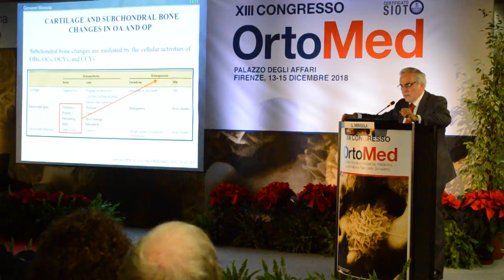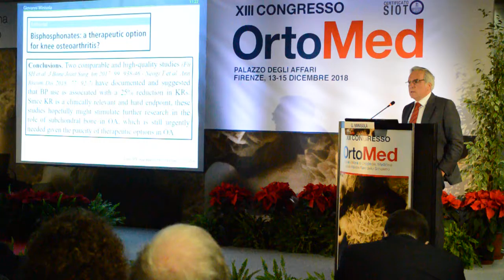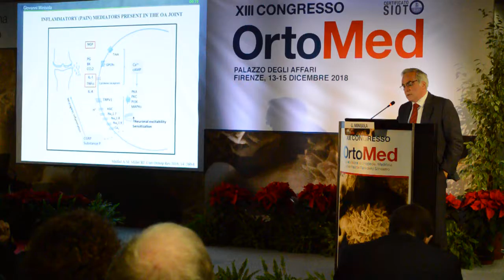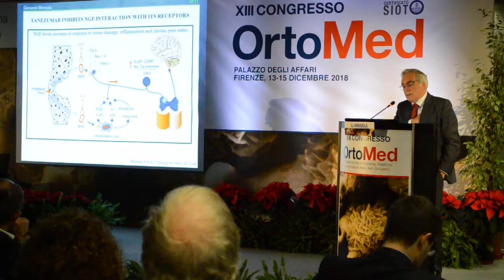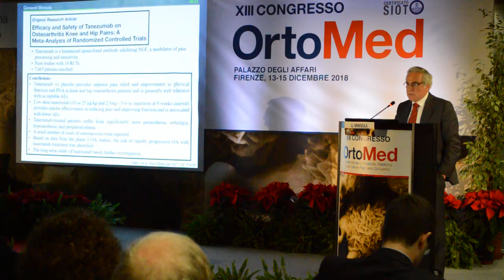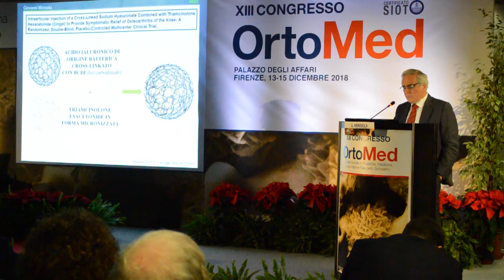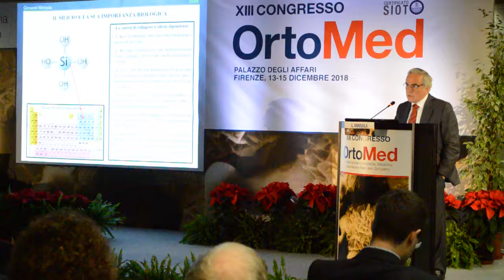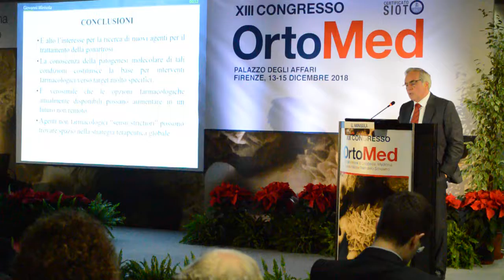Giovanni Minisola | Update sulla Terapia Farmacologica